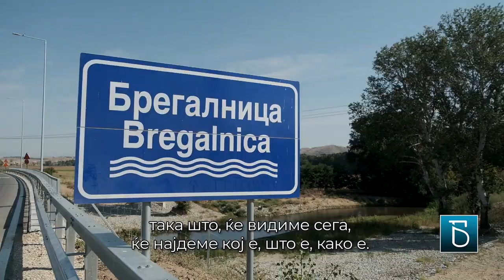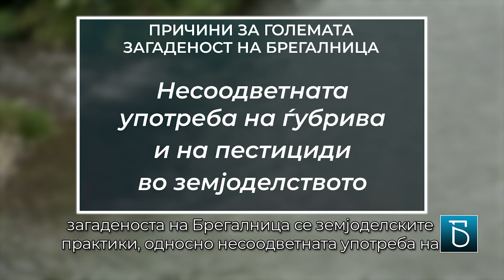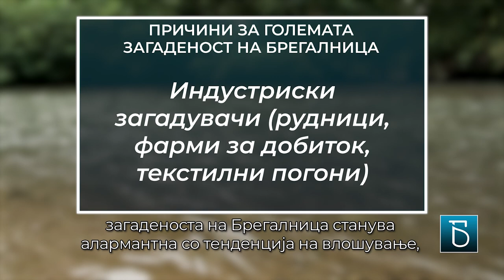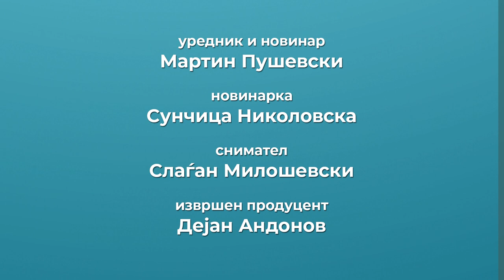Брегалница „стенка“ од еколошката негрижа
Повеќе не смее да се молчи за загадувањето на Брегалница од канализациите од домаќинствата, отпадните води од индустриските загадувачи и ѓубривата и пестицидите од земјоделците. Со инспекторка за животна средина "уловивме" камион кој исфрлаше измет директно во реката, а за загаденоста на водата разговаравме со рибари и екологисти. Брегалница е главниот воден крвоток во источна Македонија, каде што живеат околу 216 илјади луѓе. Голем дел од нив многу директно зависат од реката. Од Министерството за животна средина признаваат дека повеќе пречистителни станици не се во функција.